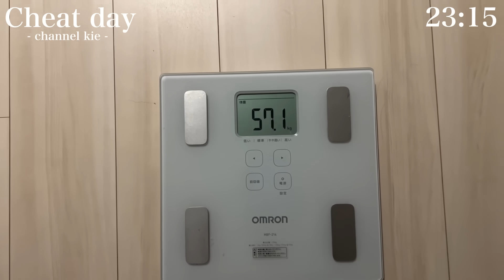【爆食】食べすぎた次の日も爆食！過去最高体重叩き出した。。。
こんにちは、kieです🐈

この前の爆食の次の日です😅
またまた食べすぎてしまい過去最高記録体重を叩き出してしまいました（笑）

食欲止まりません😂

【メイク】IVEとレドベルが通う韓国のメイクサロンでアイドルにしてくださいって言ってみた😂このメイク可愛すぎ❗️

【ピンクメイク】研究を重ねて出来上がった激盛れメイク💖バレンタインメイク